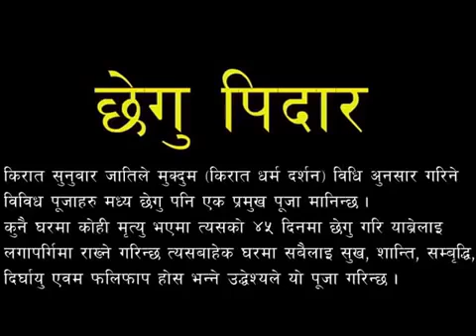शिशिर लागा सेल्तेक खेँगु अर्थात् याब्ले ताअतेक खेँगु अर्थात् छेँगु पिदार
यो दृश्य सबैलाई जानकारी होस भनेर जिवन कुमार सुनुवारको व्यक्तिगत युट्युव च्यानालबाट साभार गरेको हुँ । झट्टा सुन्दा खेँ (छेँ) गु पिदार एउटै लाग्दछ । तर केही तात्विक भिन्नताहरु छन् । मुख्यतः खेँगु वर्षमा दुई पटक गर्नुपर्दछ । तर देश काल, परिस्थिति अनुसार छ महिना, एक वर्ष, तीन वर्ष वा भाकल गरेर वा कुनै पनि व्यक्तिको मृत्यु भएपछि ४५ औँ दिनमा याब्ले ताअचा खेँगु पिदार गरिन्छ । खेँगु अर्थात् छेँगु पिदार थरगत, किपटगत पनि फरक हुन्छ । कतिपय यस विषयमा जानकार नभएकाहरुले मनपरि गरेको अनुभव पनि गर्न सक्छन् । बुझ्नुपर्ने कुरा चाहिँ सबै कर्ताको पित्री एउटै हुँदैन र सबैको एउटै कुल हुँदैन । यसैले फरक कुल फरक ठाउँ, फरक मुइलि अनुसार पिदारनाम्दारहरु गरिन्छ ।
मानौं कुनै ‘क’ भन्ने व्यक्तिको घरमा गएर ‘ख’ भन्ने व्यक्तिको पुर्खाको बखान गरि उनीहरुकै कुललाई आदार सत्कार गरियो भने ‘क’ भन्नेको घरको पुर्खाको त अपमान भो । यसैले ‘क’ भन्ने व्यक्तिको घरको पुर्खा पूजा र ‘ख’ घरको पूर्खालाई पूजा गर्दा फरक फरक हुने गर्दछ पिदारमा पुकार गर्दा । यसरी पुकार गर्ने कुरामा मात्र होइन लागामा चलाइने थापो र लागाकै स्वरुप पनि फरक पर्न जान्छ ।
यसैले १ घरको पिदार नम्दार अर्को घरमा फरक पर्न जान्छ तर एउटै थरिका सुनुवारमा भने खासै फरक पर्दैन । तर ठाउँ फरक पर्दा फरक पनि पर्न जान्छ ।
यहाँ प्रस्तुत दृश्य भने शिशिर लागा राख्दाको हो । त्यसैले सामान्यरुपमा गरिने खेँगु पिदारको कतिपय साकुरहरु मेल खाँदैन ।